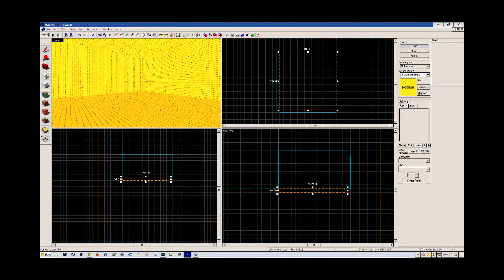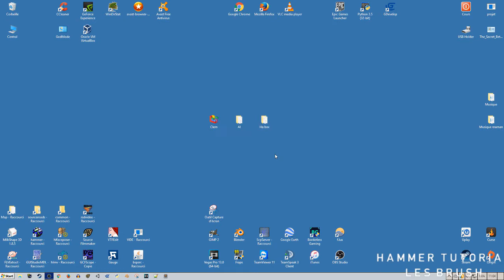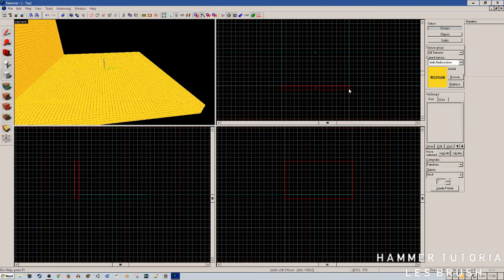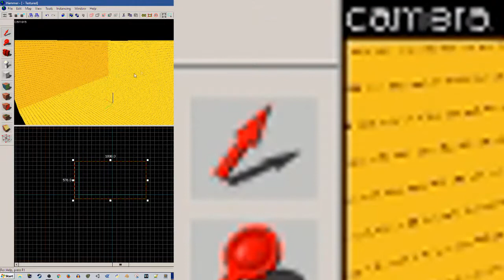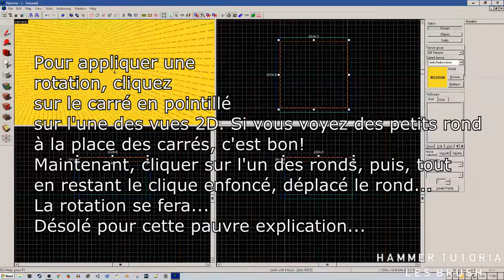[Tutorial]Hammer sdk•Episode 1•Les Brush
Bonjour à tous et à toues! Aujourd'hui on se retrouve pour un nouveau épisode des tutoriaux Hammer source SDK. Aujourd'hui nous nous intéresserons axu brush!